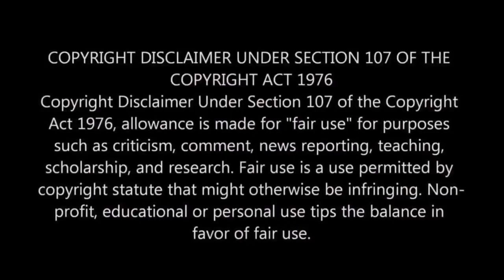💥🔥 THIRUMURUGAN TN PRIVATE BUS 🤩💥 FAST&SAFE | DHARMAPURI-KRISHNAGIRI Mission_Kuttypuli 🤩🤩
💚 MODS USED ❤️
Bus Mod       : Leyland Viking V3.5
Map Mod      :  Pro BD V1.31
Cawl Addon :  Vega

💙 MODS LINK 🧡
~ Map Credits : Creator-Sultan Mahmud, Edited-Imtiaz Anik

🔵 TRAFFIC🚦
~ TNSTC Traffic:  @jk5
~ Dreamz           :  @SBTI_Universal
~ Veera Coach  :  @IBSGaming
~ Dost, Minivan,
    Lorry               :  @thelittlethings2

🤍 SKIN LINKS 💜

~ Ref or Image Credits: Suren Anna TBL 🤩🤩

    Link                            :
    Password                  :  💜💜💜

👈 TAGS 👉